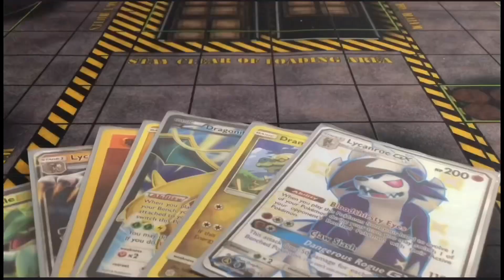400 FREE Tokens! Asphalt 9 Legends Code 10-11-2023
New code redeem before it runs out!